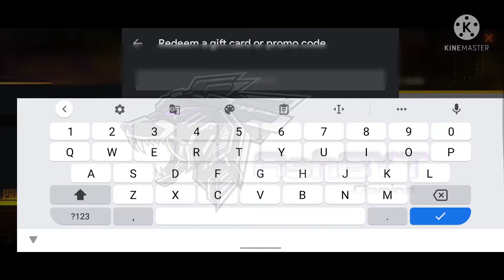Special Airdrop Only in 30rs Free Fire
Description

Topup event
Special Airdrop
free Fire special Airdrop
Airdrop Only in 9rs

finally I got cobra bundle in free fire
Event free fire new
New event free fire today
New ko bundle
New fist free fire
New green flame draco m1014 skin free fire